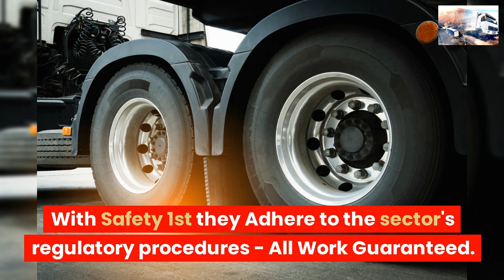COMMERCIAL TYRE SERVICES WORTHING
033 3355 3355 ☎ TRUCK TYRES
COMMERCIAL TYRE SERVICE WORTHING

24 Hour Emergency call-out service 7 days a week 1-hour Commercial Tyre Fitting Road-Side,